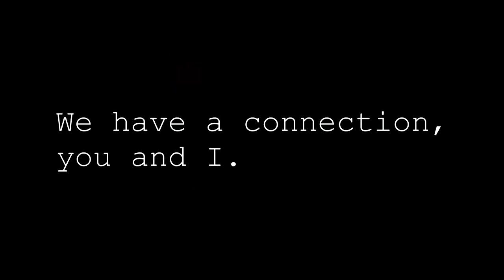Hard won Victories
Special thanks to Richy, Waffle, and Tyler (my platonic life partner) for their special voice/nose talents.

Stay radical!